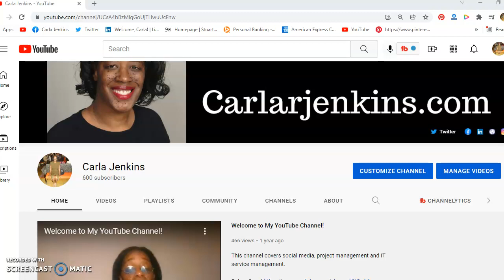Thank You For Getting Me To 600 YouTube Subscribers!